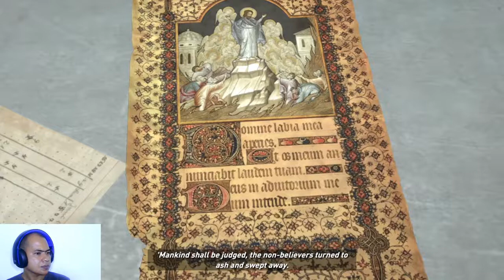Rise of the Tomb Raider Gameplay PS4 Bagian 5 | Ketemu dengan Ana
Rise of the Tomb Raider adalah game action-adventure Lara Croft yang dikeluarkan pada tahun 2015, game ini awalnya adalah XBOX ekslusif selama setahun sehingga pada saat itu hanya pemilik XBOX yang bisa memainkan game ini.

Ceritanya adalah pencarian Lara Croft seputar rasul dan kota Kitezh dengan maksud untuk mengembalikan nama baik bapaknya lord croft yang dianggap berbohong ataupun mengada-ada terkait pusaka yang bisa membuat manusia hidup lebih lama atau hidup selamanya.

Perjalanan ini ternyata mendapat gangguan dari organisasi yang menamakan diri mereka Trinity yaitu sekte yang sejak jaman dahulu sudah memburu rasul dengan maksud untuk membunuh dan menghilangkan eksistensinya dari dunia.

Bagaimana perjalanan Lara Croft dalam pencarian dan petualangannya? Mari kita ikuti bersama dalam permainan game Rise of the Tomb Raider, selamat menyaksikan...